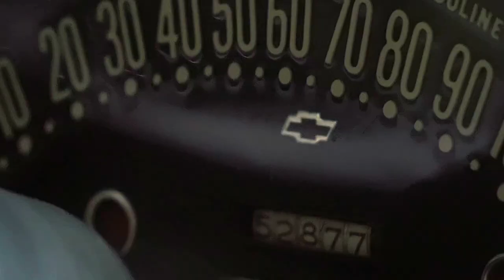Beware Buy Here Pay Here - Rabbit's Used Cars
RUC 142 -  Beware of Rabbit explaining that "Buy Here Pay Here" is probably not the lucrative way to go.